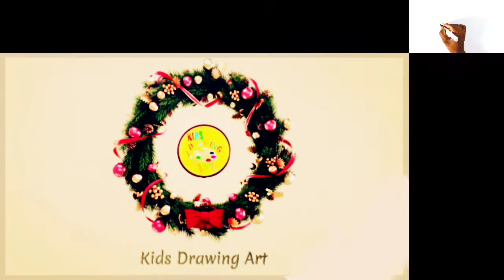How To Draw A Fish || Fish drawing step by step for Beginners || Easy Fish Drawing Whit Colour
kidsdrawingtv How To Draw A Fish || Fish drawing step by step for Beginners || Easy Fish Drawing Whit Colour
Hey kids welcome back in this video ajh ke is video me fish drawing step by step sketch kese kare or es fish ko coloring kese kare ge ye sbhi jankari es video me di gyi hai.